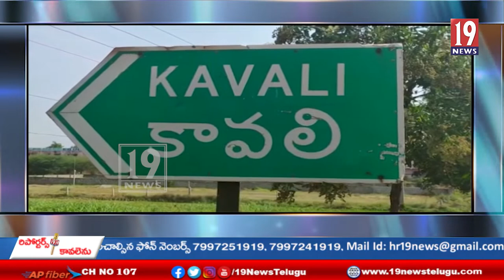ఆజాద్ ఇక వారోత్సవాల్లో భాగంగా కావలి నియోజకవర్గం లో భారీ ర్యాలీ -నెల్లూరు జిల్లా